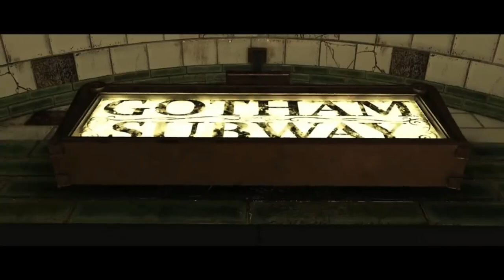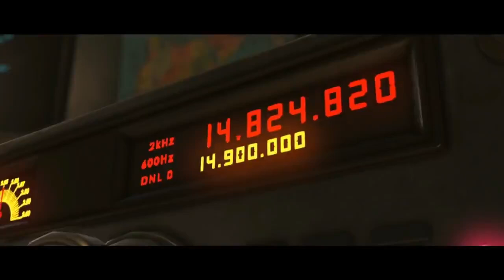Naruto: Mago Legendario | Capitulo 6 al 10 [Naruto en Harry Potter]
►Titulo: Mago Legendario
►Canal de Respaldo:
►Canciones:
   ■ Intro:  NEFFEX - Dangerous
   ■ Outro: Unknown Brain - Superhero
►Creador:  JonAnton
►Sinopsis:
Naruto uzumaki es el mago poderoso de todos los tiempos. Acompáñalo en esta aventura.